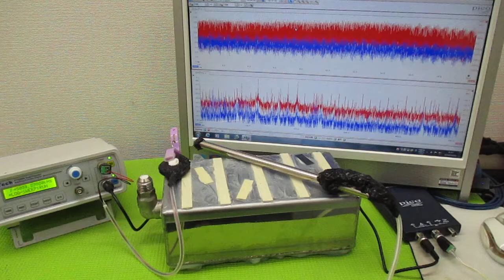新しい超音波制御技術 ultrasonic-labo